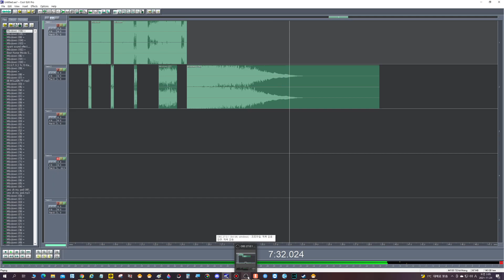'かめりあ(Camellia) - TremENDouS + Toxic Violet Cubes (S6789 Mashup)'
↑Clean Ver.
Sound Effect Lists.
00:00 TremENDouS
02:35 Yes Oh My God (Acapella/Skrillex Sound Effect)
03:38 Toxic Violet Cubes Mashup (Drop 2)
04:10 M1LLI0N PP (Acapella/3,2,1 Let's GO)
04:29 TremENDouS
+ S6789's Edit Sound Effect
+ TremENDouS' Drop, kick sound Effect